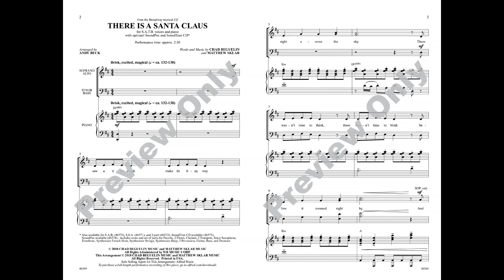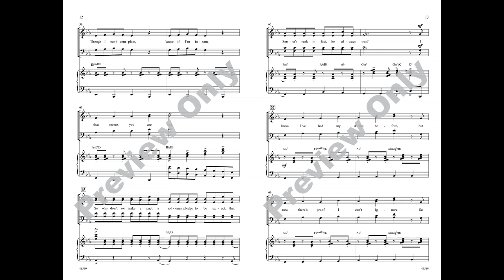There Is a Santa Claus, arr. Andy Beck – Score & Sound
There Is a Santa Claus (from the Broadway musical Elf)
Words and music by Chad Beguelin and Matthew Sklar / arr. Andy Beck
Item: 00-46569
Voicing: SATB
Series: Pop Choral
Also available: SAB, SSA, 2-part, SoundTrax CD, SoundPax
In case you had any doubt, Broadway's musical adaptation of Elf brings us an adorable answer to that classic Christmas question! Festive lyrics and a jubilant score are sure to delight at all of your holiday performances. Andy's arrangement is brimming with the joy of the season, no matter which voicing you choose!